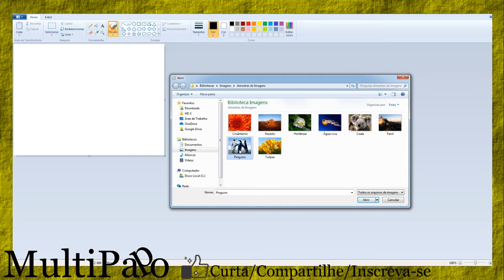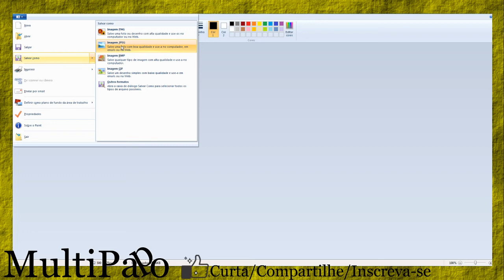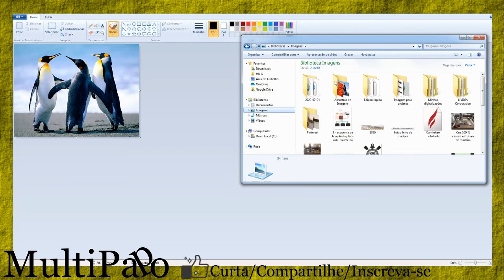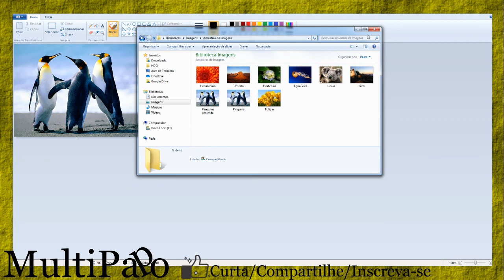Como diminuir o tamanho de uma foto ou imagem erro muito grande limite reduzir redimensionar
Como diminuir o tamanho de uma foto ou imagem erro muito grande  limite